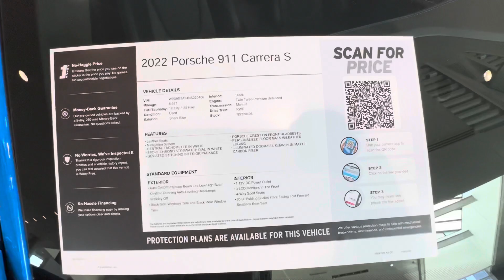2022 Porsche 911 Carrera S 7 Speed Manual with 5937 miles listed at $168,320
2022 Porsche 911 Carrera S 7 Speed Manual with 5937 miles listed at $168,320 porsche porsche911 porsche911s porsche911carreras 7speedmanual 7speed #911